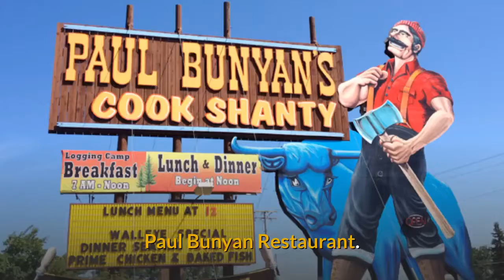All you need to know about Paul Bunyan Restaurant - Wisconsin Dells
Paul Bunyan restaurant, located at 411 State Hwy 13, in Wisconsin Dells features cabin-themed decore & breakfast-to-dinner eats. Paul Bunyan's American restaurant is not merely a local favorite, but a mainstay in the city.

Hungry? Paul Bunyan's serves an All-You-Can-Eat Breakfast. What's on?

-Fresh Buttermilk Pancakes
-Sausage Links and Ham
-Scrambled Eggs
-Camp Fried Potatoes
-Biscuits and Gravy
-Homemade Buttermilk Donuts
-Coffee, Hot Tea, White Milk, and Orange Juice

Lunch & dinner are nothing to snicker at either, so go hungry, and come back to tell us what you thought.